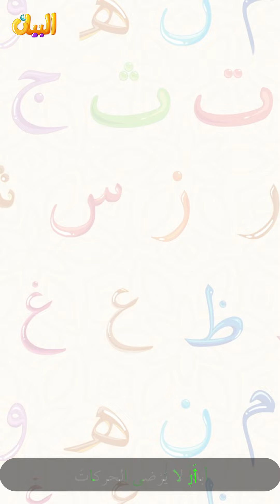أنشودة حرف الألف | مع إيقاع | short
أنشودة الحروف من الألف الى حرف الثاء
من الحروف الأبجدية لتعليم الأطفال الأبجد هوز
الاحرف الابجدية حرف الألف وحرف الباء وحرف التاء وحرف الثاء

🎬 : إخراج شركة البيانِ العالميِّ
©️ : جميع الحقوق محفوظة
✍️ : الدكتور جمال أبو سمرة